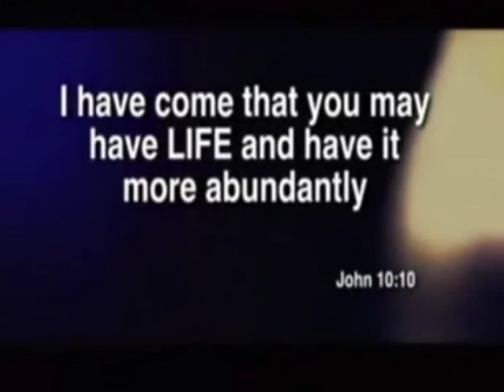THE NEW LAW, Romans 14:12-23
Yes, we now have a new liberty in Christ, but with that new liberty comes new responsibility, a New Law. It may surprise you what that Law is. Let's talk about it.